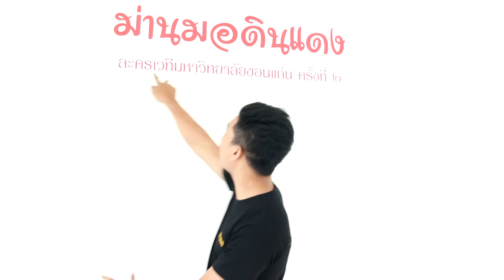บรรยากาศ ในการเปิดรับสมัคร ม่านมอดินแดง ครั้งที่ 2